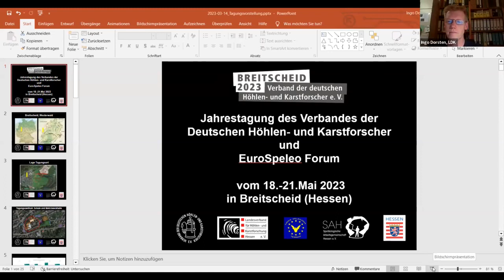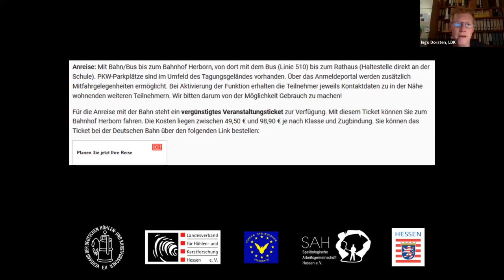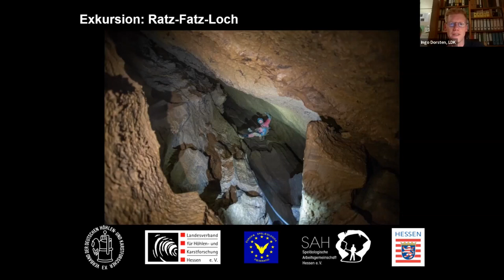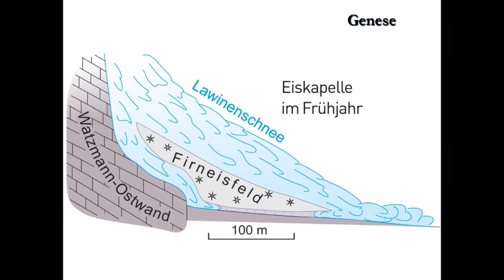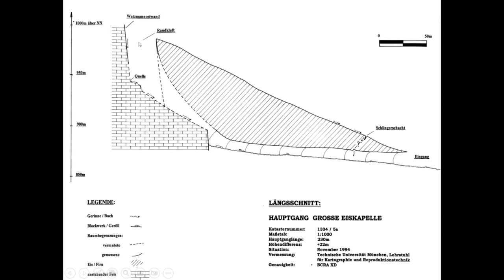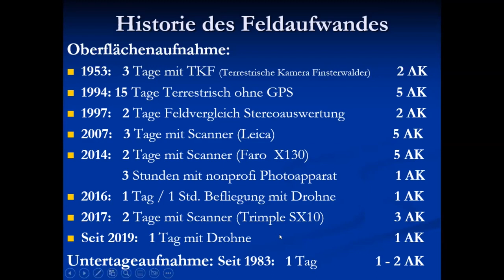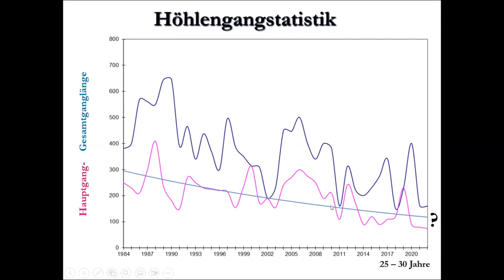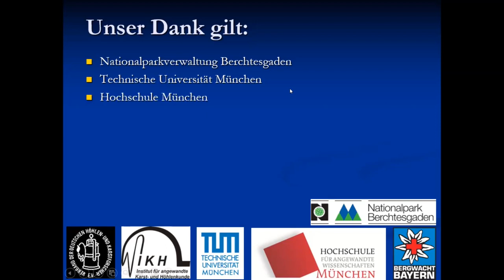VdHK Vortragsreihe: Ankündigung Jahrestagung/EuroSpeleo Forum, Die Eiskapelle am Königssee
Ankündigung Jahrestagung des VdHK und EuroSpeleo Forum 2023
Ingo Dorsten, Speläologische Arbeitsgemeinschaft Hessen e. V. (SAH)

Die Eiskapelle am Königssee - über 30 Jahre interdisziplinäre Forschung
Andreas Wolf, Institut für angewandte Karst- und Höhlenkunde